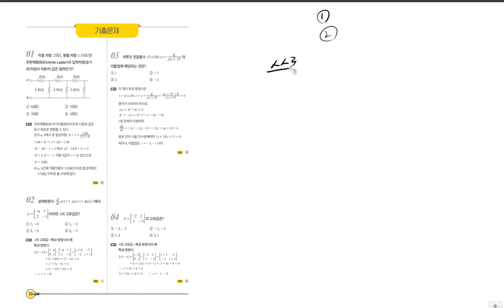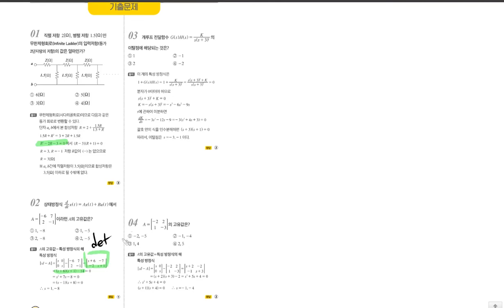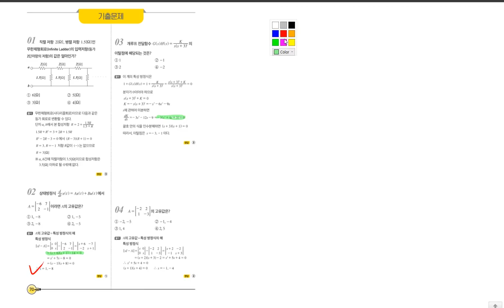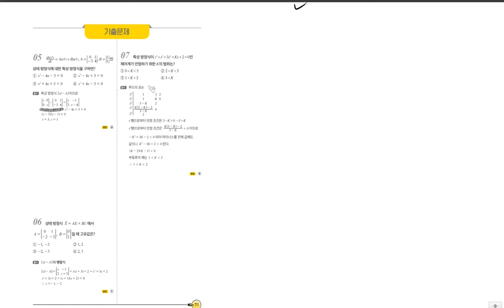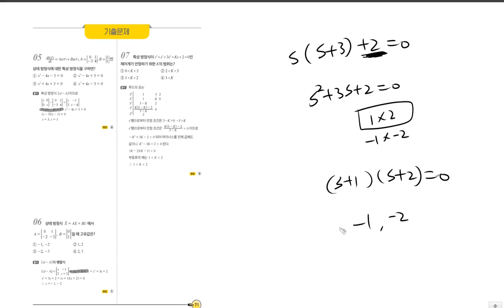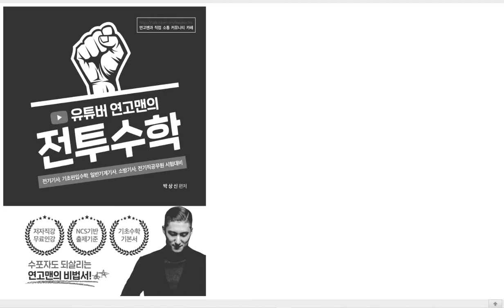[TOPIC 08 인수분해3] 진짜 전기기사 기초수학 | 전투수학 | 70-72p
💜네이버카페
Easy Electric, 연고맨의 이전법